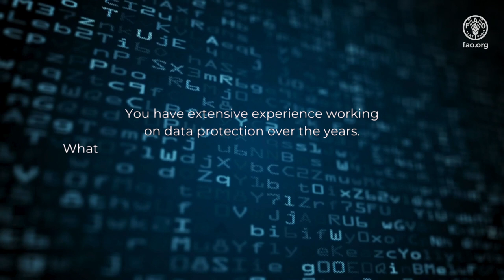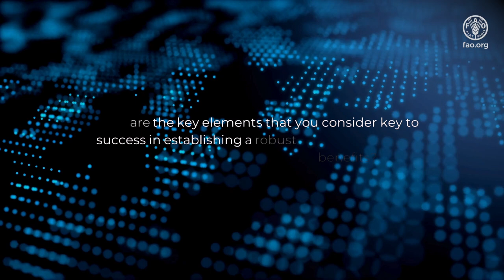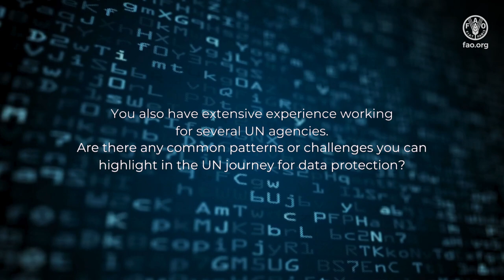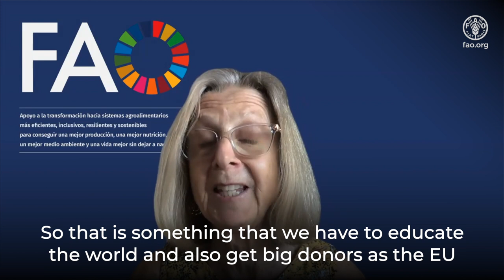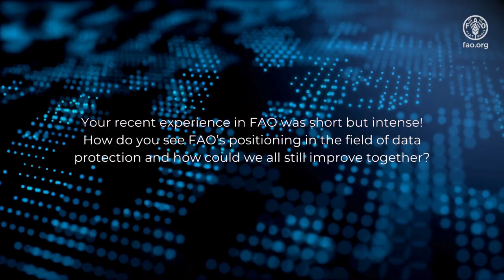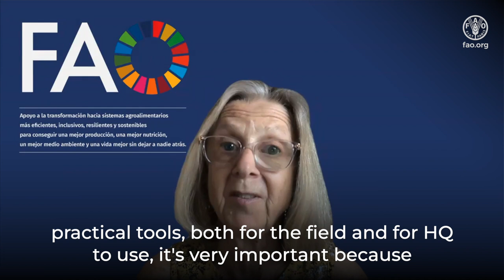Data Protection: Behind the Scenes Talk with the Expert: An Interview with Sigrun Kaland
In this episode of Data Protection: Behind the Scenes – Talk with the Expert, Sigrund Kaland, Data Protection Specialist , explains us the importance of Data Protection in the United Nations system and its specificities. With more than 25 years of experience in the data protection field, she gives us an accurate vision of the data protection challenges of today and tomorrow for FAO and the UN organizations.

In this insightful discussion, Sigrun reflects on the evolution of data protection laws worldwide and the growing importance of organizational data management programs. She emphasizes the significance of not just policies and guidelines but also fostering a data protection culture within organizations. Sigrun delves into common challenges faced by UN agencies, such as bridging the gap between headquarters and Country Offices and highlights the importance of intra-UN cooperation.